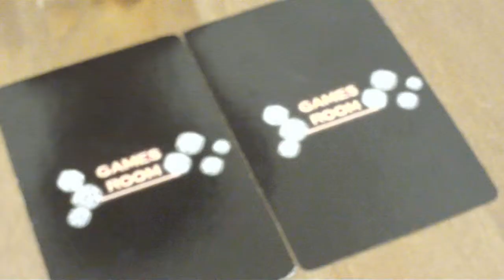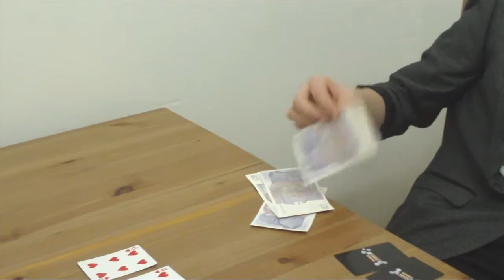Conflict (A Student Film)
Recently I had to make a short 2 minute scene for my Film Studies course that would be part of a larger film that isn't going to be made. I thought I'd upload it here just so my friends could see it and also to have a break from the usual gaming videos for one week.